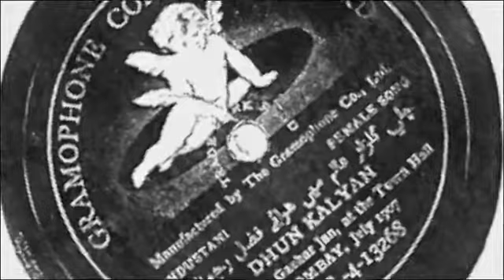Thumari Recorded in 1905 by Gauhar Jan